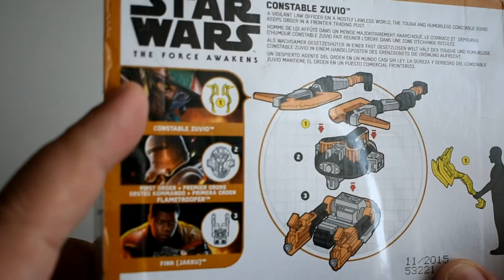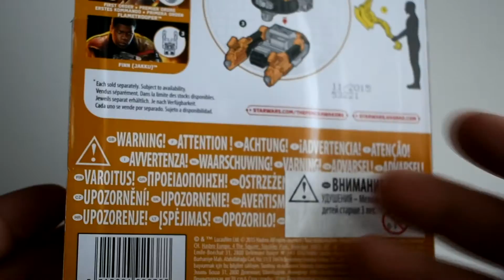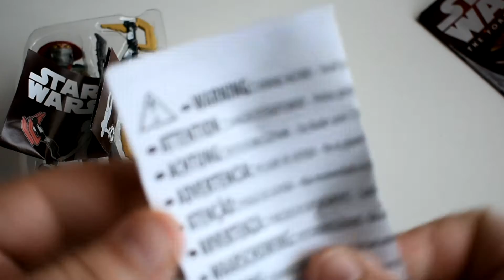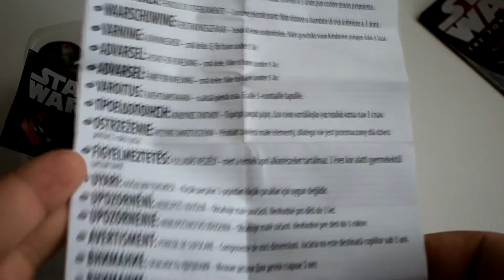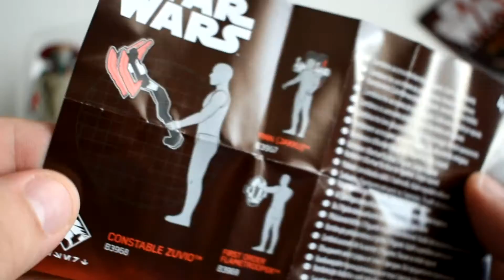№52 Star Wars The force awakens Constable Zuvio (Hasbro)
Обзор фигурки Constable Zuvio по фильму "Звездные войны. Пробуждение силы" (Star Wars The force awakens) от фирмы Hasbro